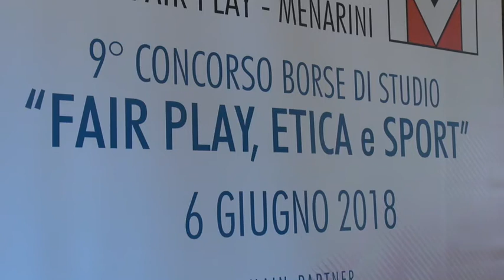Una studentessa aretina tra i campioni del Premio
Chiara FATAI - Associazione Premio Fair Play Mecenate
Eleonora DUCCI - Vicepresidente Provincia di Arezzo
Noemi BIAGINI